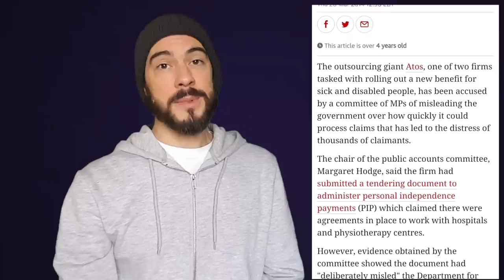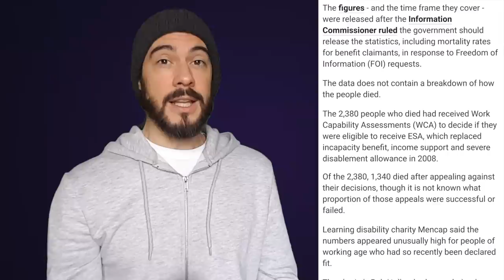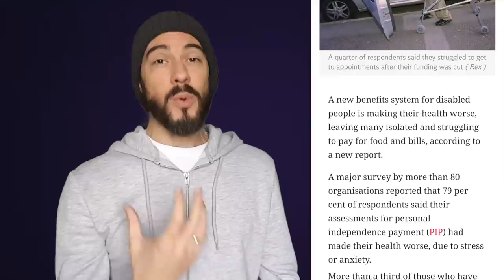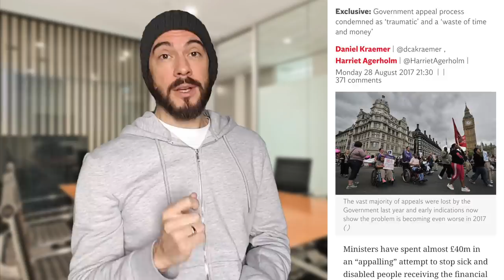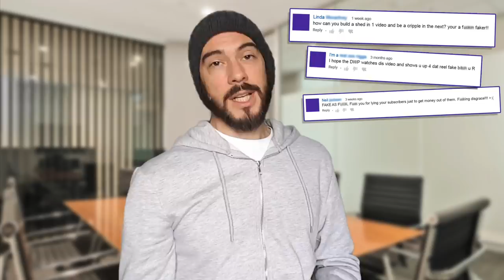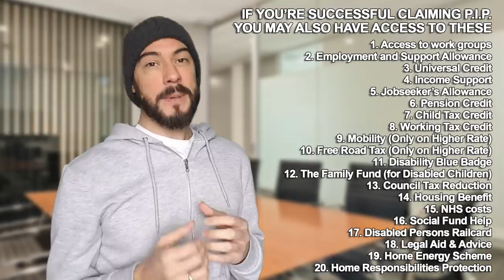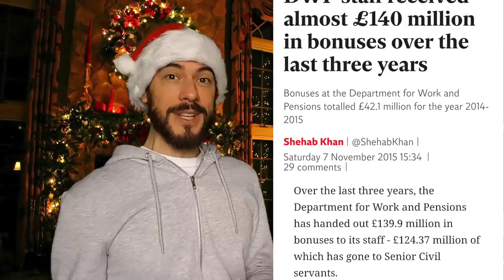★ ESA / PIP TRIBUNAL: Walkthrough Advice (My Experience with Tory Disability Benefit Cuts & ATOS)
In Today's Project Diary Video I will help and give you a walkthrough of the new Employment & Support Allowance (ESA) and Personal Independence Payment (PIP) Tribunal Service.

This is a court system people with mental or physical disabilities are now being bragged through, causing months of stress and anxiety transferring over from Disability Living Allowance (DLA)

► If you haven't been through the mandatory reconsideration process yet. Please check out this video first and then come back here - MANDATORY RECONSIDERATION VIDEO

★ VIDEO TIMELINE:

1:06 - ATOS & CAPITA UPDATE
2:00 - TORY CUTS, DEATHS & UK/EU COURTS
2:42 - DIFFERENCE BETWEEN DLA & PIP
3:56 - HOW TO GO THROUGH A TRIBUNAL
5:50 - WHAT IS A TRIBUNAL?
7:11 - HOW TO PREPARE
9:05 - WHAT TO WEAR?
10:29 - MEDICATION GOOD or BAD?
11:09 - THINGS TO TAKE
12:10 - ON ARRIVAL
14:08 - MEDICAL DATA & CREDIBILITY or LIES
16:30 - GOING BACK IN TIME
17:11 - TRIBUNAL QUESTIONING
28:00 - FINAL THOUGHTS
30:20 - WHAT HAPPENED WHEN IT'S OVER?
31:33 - FLAWS IN THE NEW SCORE SYSTEM
33:00 - DIFFERENCE BETWEEN RATE RESULTS
34:26 - HOW IT CAUSES MENTAL ILLNESS & DEPRESSION
35:04 - CHRISTMAS ANNUAL BONUS
35:20 - WHAT HAPPENS NOW?
37:06 - NOW NEED TO REAPPLY...

🇺🇸 AMERICAN VIEWS CAN CHECK OUT PROJECT DIARIES RECOMMENDATION PAGE ON AMAZON FOR CHEAP ITEMS & DISCOUNTS.
► Amazon Store

🌱 IF YOU HAVE TRIED THIS OR ANY OTHER PROJECT DIARIES VIDEO AT HOME I'D LOVE TO SEE PHOTOS OF YOUR PROGRESS VIA MY FACEBOOK GARDENING GROUP